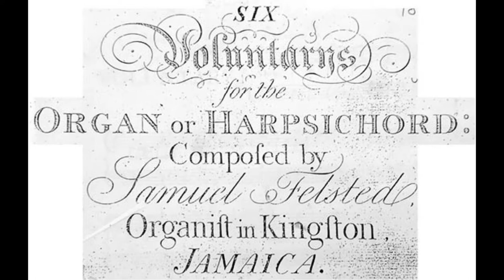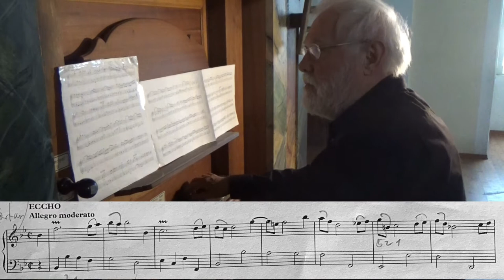Organ Voluntary #'s 1-6 by Samuel Felsted (the first Jamaican composer)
All 6 Voluntaries composed by the first Jamaican composer, Samuel Felsted (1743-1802).
Performed by Franz Zebinger on the Marienkirche Organ in Gleisorf, Austria
2022